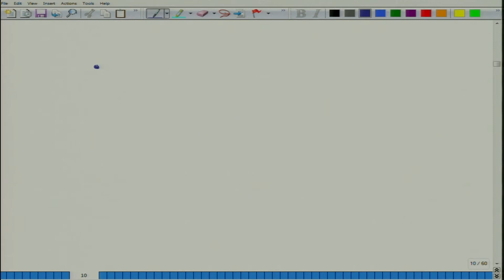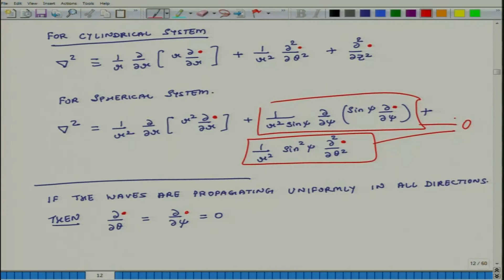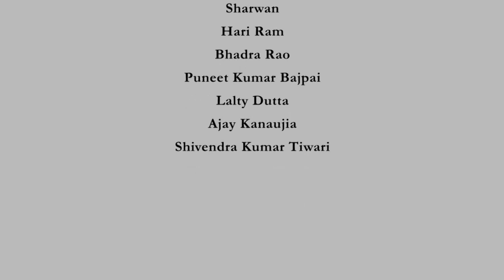Radially propagating sound waves in spherical coordinate system-I